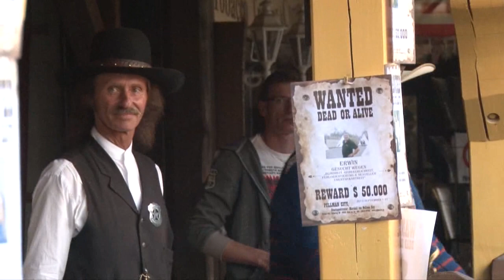Pullman City - die lebende Westernstadt in Eging am See / Passau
It's Showtime in der Pullman City. Ausschnitte der American History Show aus dem Freizeitpark für gross und klein in der Nähe von Passau.